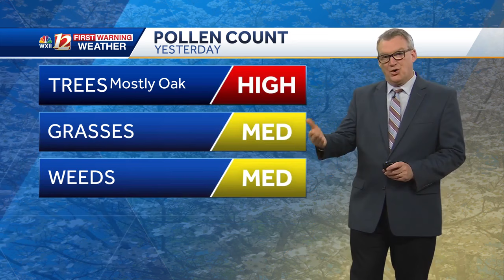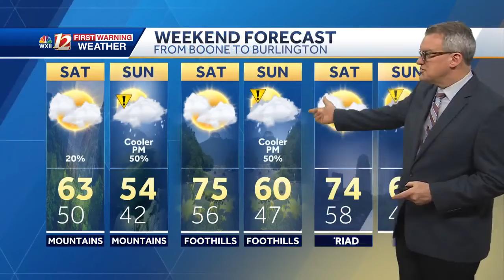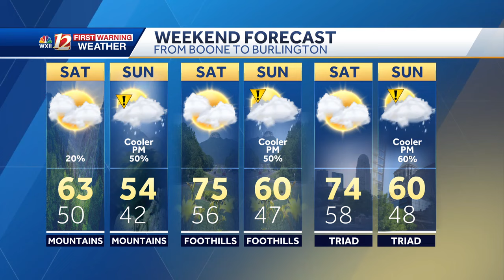WATCH: Few heavy thunderstorms Friday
A few clusters of heavy thunderstorms will be possible across North Carolina Friday. Cooler temps arrive this weekend